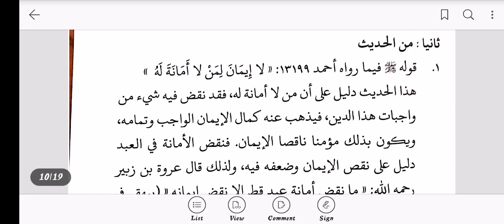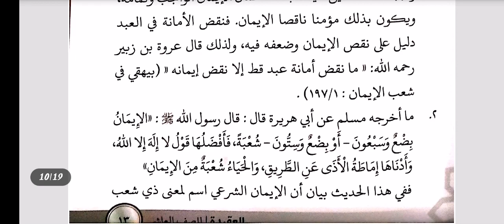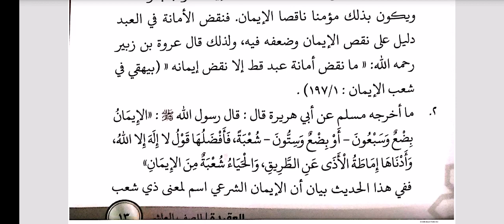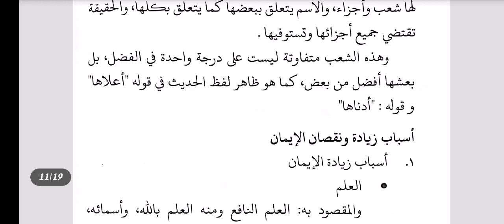Aqidah Tauhid X *كيف نفهم العقيدة * bag. 5